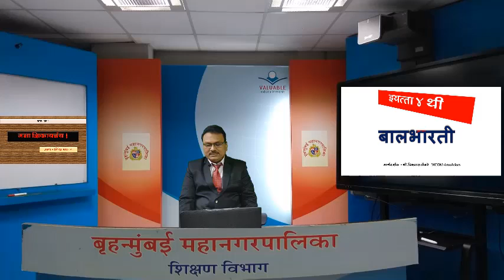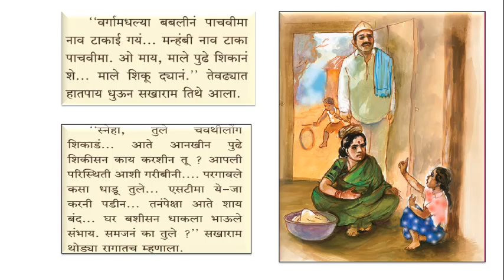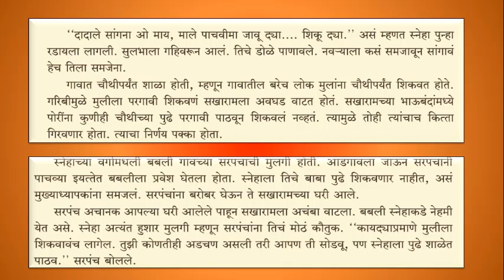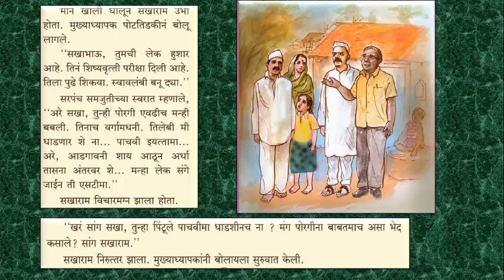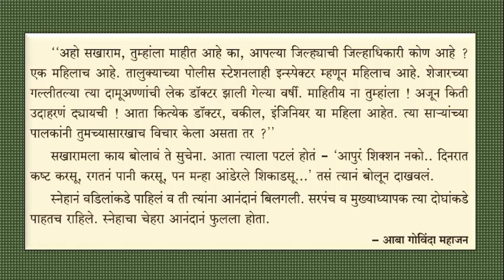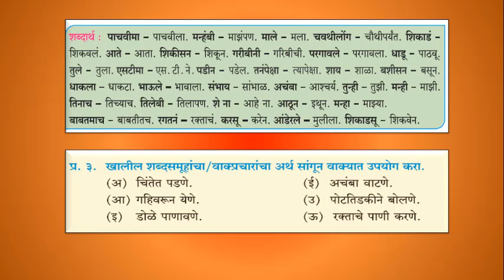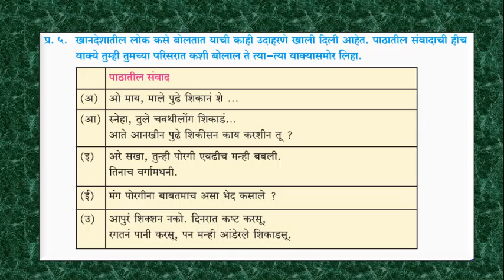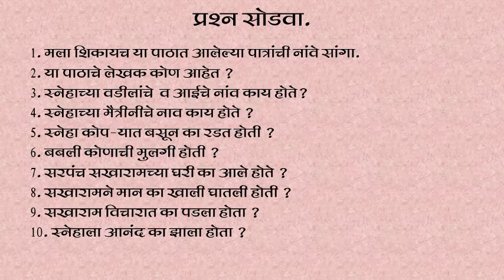Bmc Edu Mar Std 4 th Sub Marathi Topic 5 मला शिकायचंय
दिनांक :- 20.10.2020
इयत्ता :- चौथी
विषय:- बालभारती
अध्ययन घटक :- 5 मला शिकायचंय
नोडल ऑफिसर :- श्री. राम हडळ